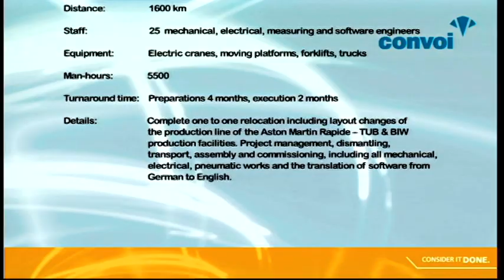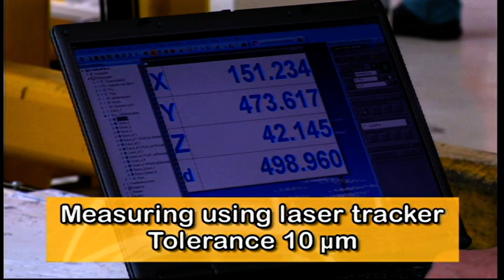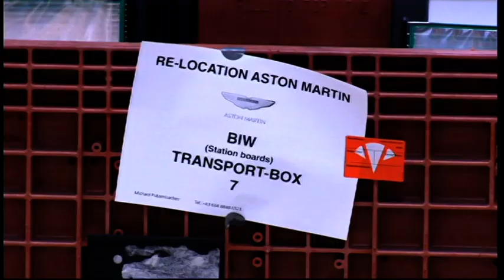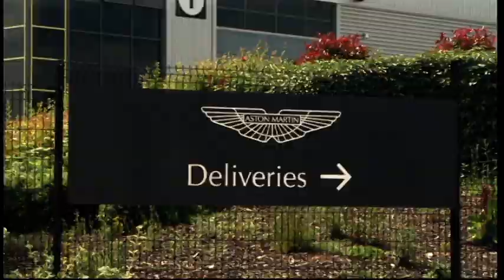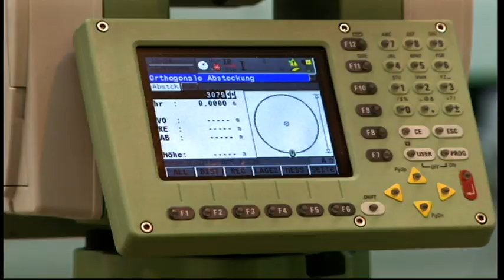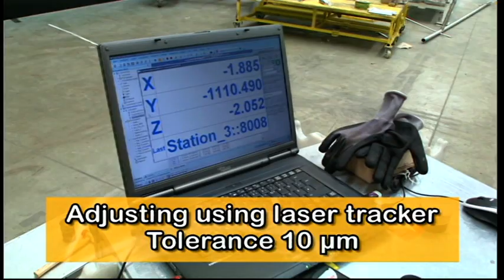Convoi - Relocation of Aston Martin Rapide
Complete one to one relocation including layout changes of the production line of the Aston Martin Rapide -- TUB & BIW production facilities from Graz (Austria) to Coventry (Great Britain).
Project management, dismantling, packing, transport, assembly and commissioning, including all mechanical, electrical, pneumatic works and the translation of software from German to English.